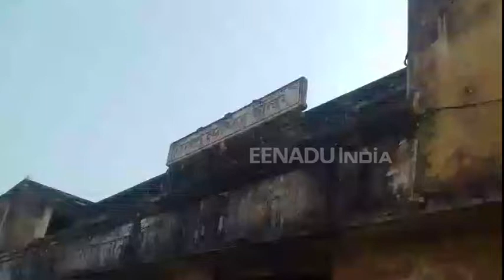जर्जर भवन में रियाज करने को मजबूर सुल्तानपुर के 'चैंपियन'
सुलतानपुरः जिले में खेल को नई पहचान देने वाला पंत स्टेडियम आज अपने वजूद से लड़ रहा है. देश को चैंपियन खिलाड़ी देने वाले इस स्टेडियम में खेल तो आज भी होते हैं, प्रैक्टिस भी होती है, लेकिन भवन के जर्जर हालात में खेल जारी रखना किसी बड़े खतरे से कम नहीं है.